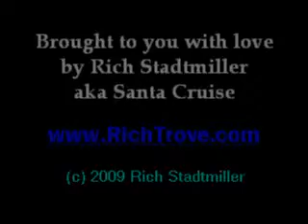RichTrove:KDK Pub Crawl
Image montage from the2009 San Francisco Krewe de Kinque Pub crawl excerpted from images found